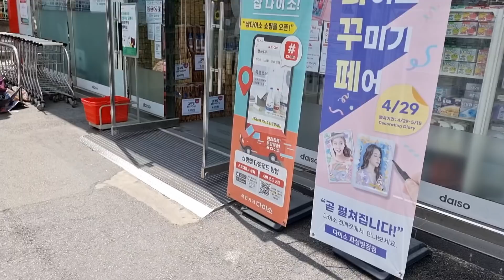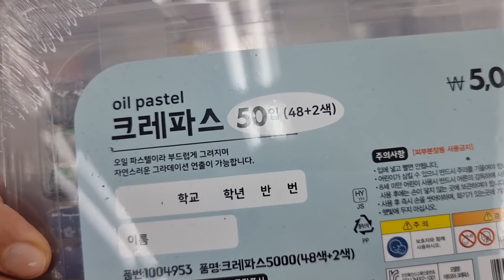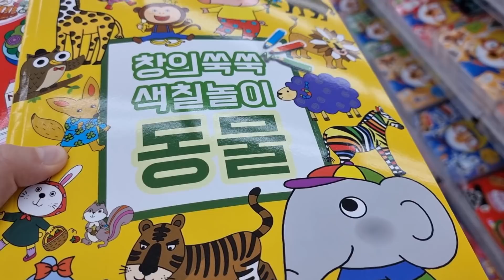W Korei ludzie cały czas pracują? Majówka w Korei, różnice kulturowe czyli przegadany daily vlog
Zapraszam na przegadanego majówkowego vlogusia z Korei :)